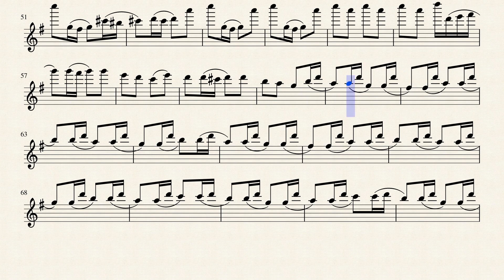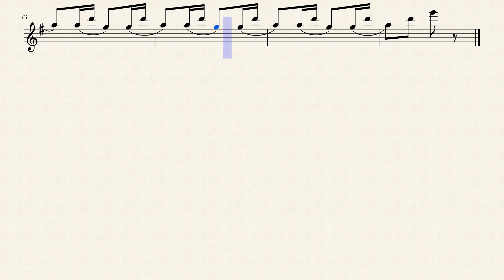Tchaikovsky - Russian Dance From the Nutcracker For Flute